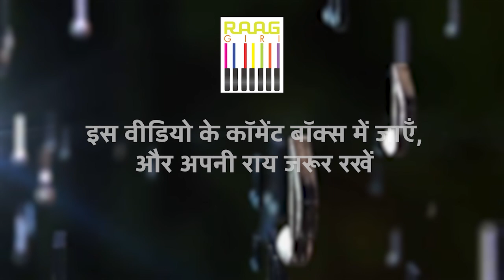Hindustani Classical Vocalist Subhadra Desai का Live Performance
Experience the magic of Hindustani classical music with a live performance by the renowned vocalist Subhadra Desai. Known for her powerful voice and deep understanding of classical ragas, Subhadra Desai presents a mesmerizing rendition that will transport you into the rich world of Indian classical music. Don’t miss this captivating performance!